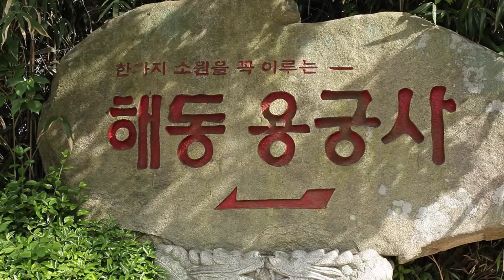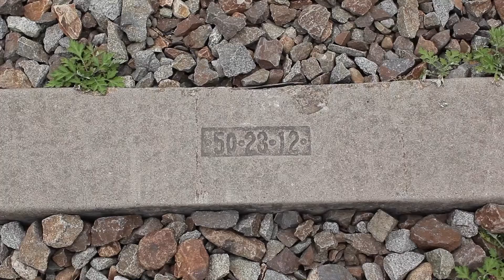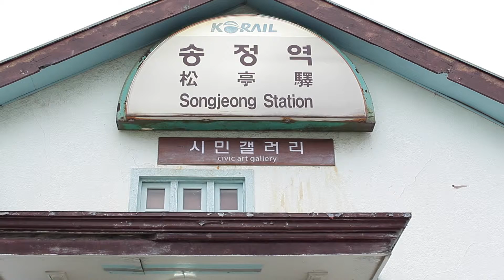The Way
2015년 4월부터 7월까지의 Art Trip In Busan(with Glasgow)의 기록영상입니다.

Art Trip Performance 호기심은 부산진역사에서 전시되었습니다.

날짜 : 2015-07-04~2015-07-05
장비 : Canon 5D mark2, Gopro, Sony AX100
촬영 감독 : 최병훈